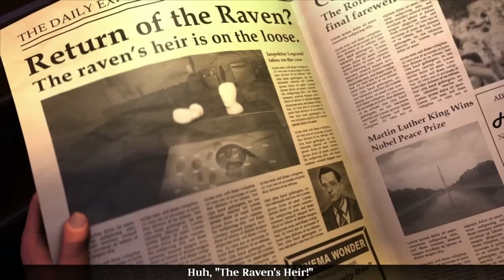The Raven Legacy of a Master Thief - CHAPTER 1 - Part 1 "Tutorial"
The Raven Legacy of a Master Thief Walkthrough Part 1 "Chapter 1 - Tutorial" Gameplay Playthrough PC

The Raven Legacy of a Master Thief Walkthrough - Part 1 "Chapter 1 - Tutorial" Gameplay No Commentary

The Raven Legacy of a Master Thief  Walkthrough! Walkthrough and Let's Play Playthrough of The Raven Legacy of a Master Thief with Live Gameplay and No Commentary on PC PS3 and XBOX 360 high definition.

'The Raven - Legacy of a Master Thief' is a thrilling crime adventure in three episodes from the creators of 'The Book of Unwritten Tales'. Full of twists and turns, it immerses you in both sides of the story, combining thrill-of-the-chase whodunit with the risk and reward of a heist story.

Paris, 1960. Europe is in the grip of the gentleman master thief The Raven. His burglaries are spectacular and he always emerges unscathed. Young hotshot investigator Nicolas Legrand stuns the public when he confronts the master thief and fatally wounds him.

London, 1964. An ancient ruby -- one of the legendary 'Eyes of the Sphinx' -- is stolen from the British Museum. At the crime scene: a raven feather. Is somebody trying to follow in the Raven's footsteps? -- Legrand is back on the case. At the same time in Zurich a phone rings. Constable Anton Jakob Zellner looks up from behind a mountain of files. He has no idea what lies hidden in a bank vault, just a few hundred meters away from him. As he reaches for the receiver his life takes a crucial turn...

Release Dates for The Raven chapters
Chapter I: The Eye of the Sphinx (Launch July 23, 2013)
Chapter II: Ancestry of Lies (Launch August 27, 2013)
Chapter III: A Murder of Ravens (Launch September 24, 2013)